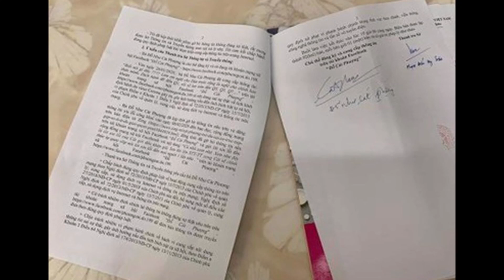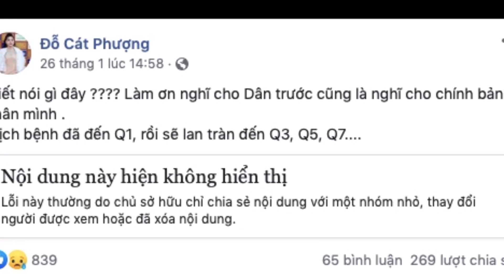Sau Đàm Vĩnh Hưng, Cát Phượng Nhận Lỗj Vì Đưa Tjn Saj Về D,ị,ch B,ệ,nh - Tin Tức Mới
Sau Đàm Vĩnh Hưng, Cát Phượng Nhận Lỗj Vì Đưa Tjn Saj Về D,ị,ch B,ệ,nh